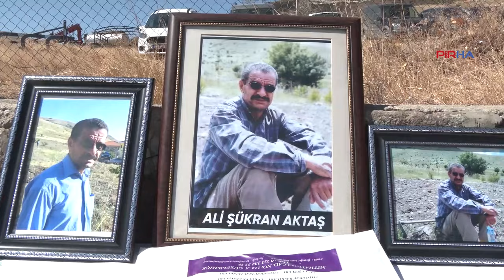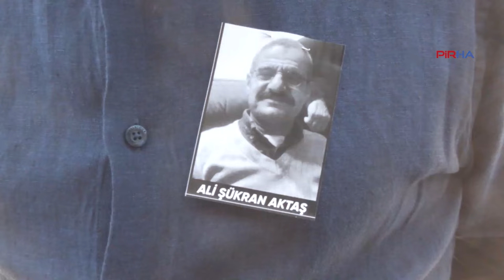Barış Grubu üyesi Ali Şükran Aktaş Malatya'da toprağa sırlandı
arış Grubu üyesi Ali Şükran Aktaş, memleketi Malatya'da toprağa sırlandı. Gazeteci Haydar Ergül, Aktaş ile birlikte Türkiye’ye geliş nedenlerini, “İnkarcı cumhuriyeti, demokratik bir cumhuriyete dönüştürmek için barış talebine cevap verdik” sözleriyle anlattı.